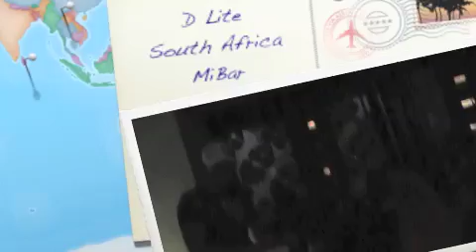D Lite @ South Africa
Clubs Played in South Africa: Vacca Matta, Mibar, Stones Edenvale